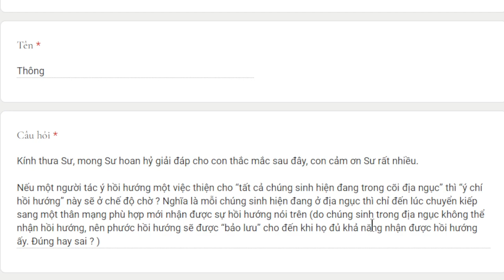1919. Hồi hướng có ở “chế độ chờ”?